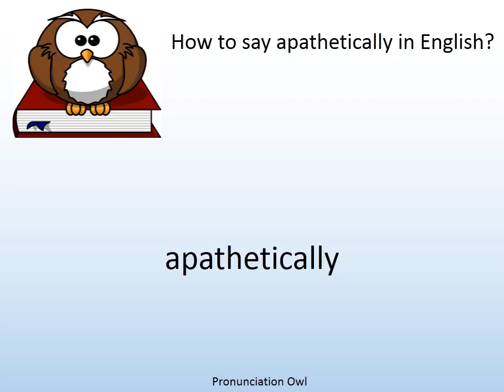How to say apathetically in English? - Pronunciation Owl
How to say apathetically in English? Learn the pronunciation of apathetically!